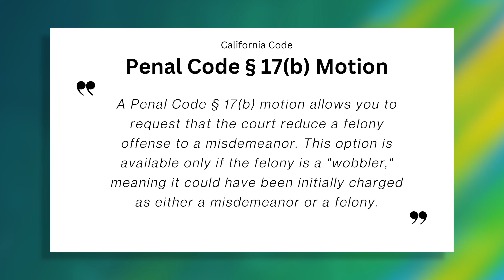Can a Judge Reduce Charges at a Preliminary Hearing? Penal Code 17b Explained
Can a judge reduce your felony charges to misdemeanors at a preliminary hearing? Attorney Joe McPeak from Virtuoso Criminal and DUI Lawyers breaks down how Penal Code 17b works in California and how it can impact your case. Learn when and how judges can lower charges, what factors influence their decisions, and why it's worth pursuing this option during a preliminary hearing. Whether you're facing a wobbler charge or exploring alternatives to trial, this video provides key insights to help you navigate the legal process.

0:00 – Introduction
0:04 – Can charges be reduced at a preliminary hearing?
0:13 – What are wobbler charges?
0:30 – How Penal Code 17b works
0:46 – Example: When felony charges could be reduced
1:06 – What happens if charges are reduced?
1:27 – Diversion possibilities after charge reduction
1:40 – Situations where reduction may not apply
1:58 – Importance of preliminary hearings and 17b motions

Are you in need of top-notch legal representation? Look no further! Virtuoso Criminal and DUI Lawyers specialize in defending DUI, Domestic Violence, Drug, Assault, Weapons, and all other criminal charges, whether in state or federal court. With a track record of handling numerous cases, we are the go-to law firm for individuals seeking high-quality, cost-effective, and responsive legal assistance.

📍 PLEASANT HILL: 255 MORELLO AVENUE, STE 266, PLEASANT HILL, CA 94523

When it comes to legal matters, choose Virtuoso for unparalleled expertise and results. Don't wait; get the representation you deserve today!